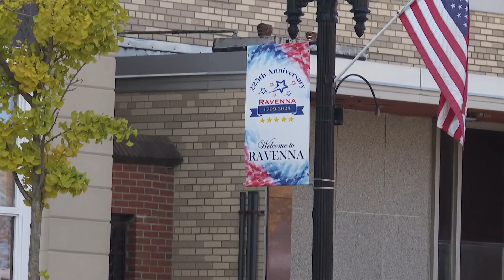Ravenna officials accuse Portage County sheriff of dumping released inmates randomly in city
New body camera video shows Ravenna police officers confronting a recently released inmate in downtown Ravenna after they say she stole clothes off of the city's scarecrow Halloween decorations.

"Why are you destroying stuff out here, taking apart scarecrows?" one officer asks the woman.

Authorities determined that she was taking the clothes because she was cold.

"I was here all night," the woman said. She further claimed that the Portage County Sheriff's Office dropped her off in the area the night before the police encounter.

"It's really sad that the poor woman was taking clothes off of our scarecrows to keep warm," Ravenna resident Nancy Jones said.

A police officer said the woman would not be charged in the bodycam video, adding that he would take her back home to Akron.

"She has no phone, $2, and they told her they're dropping her off at the courthouse," the officer could be heard saying in the footage.

Ravenna Councilmember at-large Amy Michael tells 3News the city has attempted to coordinate the inmate drop offs with the sheriff's office to avoid these situations, but the sheriff's office has not responded to those requests.

"This has been an ongoing practice for years, even before the current sheriff," Michael said, referring to the beginning of Sheriff Bruce Zuchowski's term in 2021. "But we were assured this would be solved,."

Ravenna Mayor Frank Seman and Michael say many of the would-be community resources for the former inmates are closed when they are dropped off at night.

"You're putting business owners at risk, people at risk, and these people at risk, because you're setting them up for failure before they even get out," Michael added.

Jiovanni Lieggi reports. --